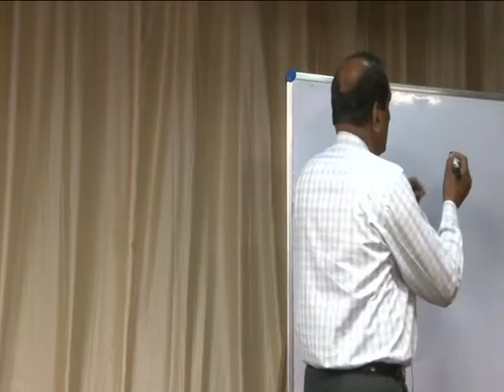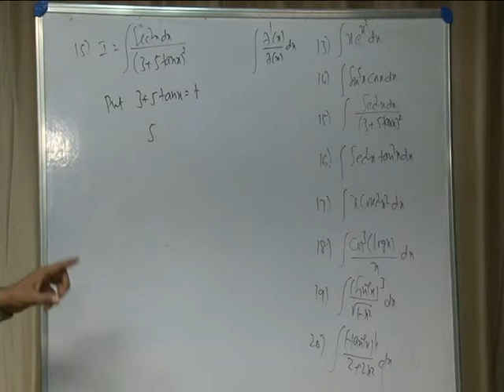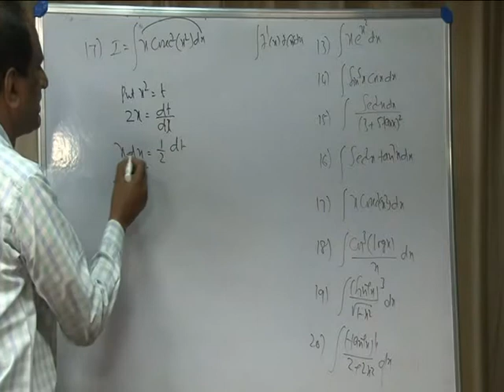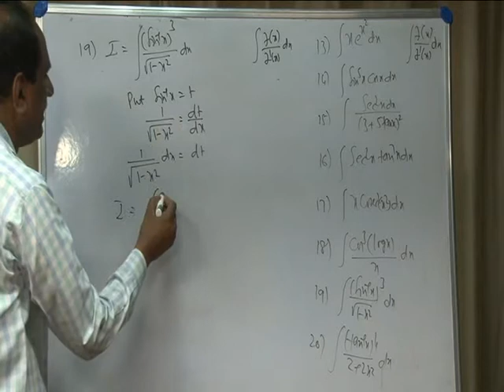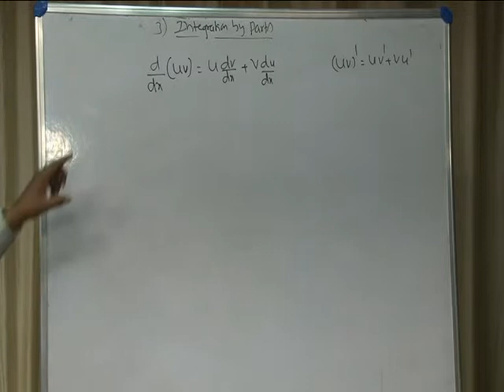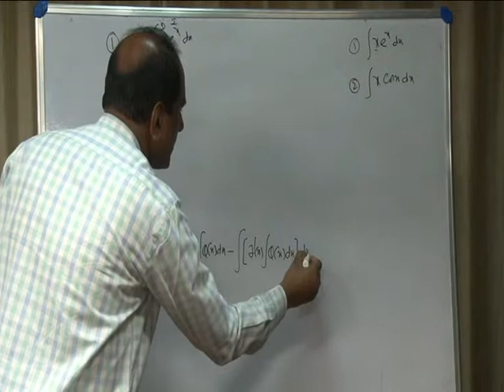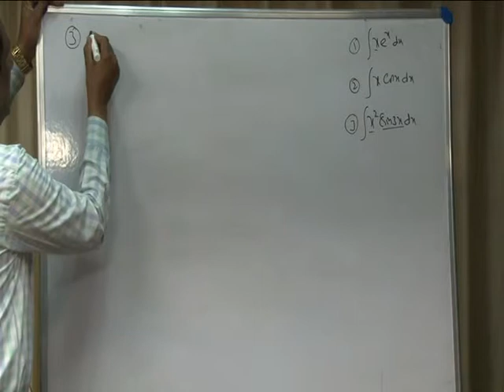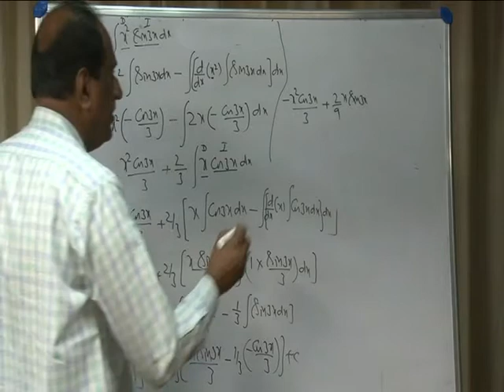Mathematics II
Maths for second semester diploma students